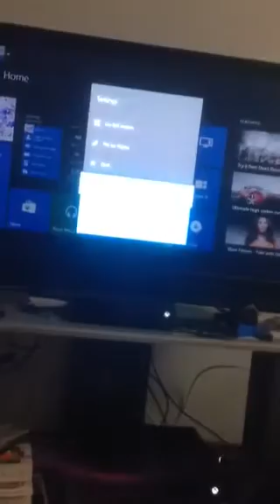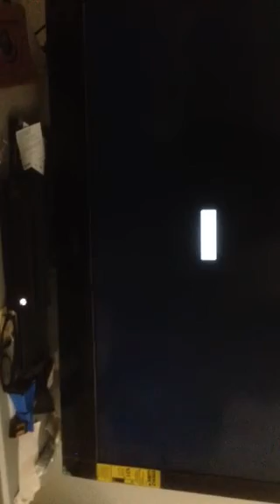How to factory reset Xbox one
Resetting an Xbox one to factory settings